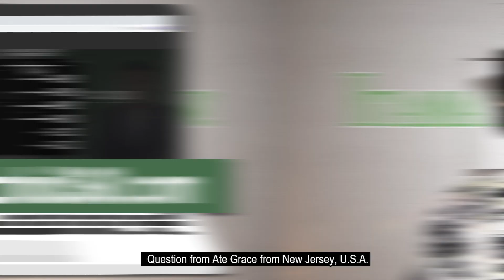Itama po Natin! By Ben Lou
Ben Lou answers questions from clients all over the world.